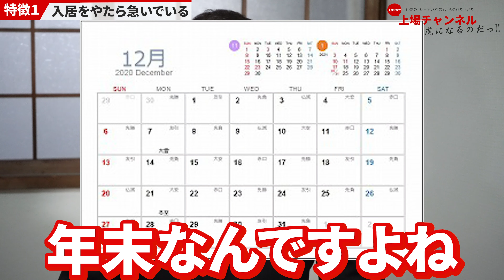不動産業界のヒカキンが語る 夜逃げする人特徴6選 夜逃げする方や大家さん必見です！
毎週火曜日、金曜日の17時（目標）に更新します。
最近ルールを守れてません。
7年間勤務した会社を辞めて独立し、不動産会社を立ち上げました。

副業で不動産投資（戸建２６戸家賃年収１８５０万円）、介護事業経営（出資し、経営はまかせている）、コラム執筆などなどで本業を超える収入を確保し、退職しました。
副業での経験を活かして、不動産会社とYouTuberを頑張ります。
人気YouTube番組の現代版「マネーの虎」である「令和の虎」でALL達成しており、家賃でマイホーム事業を中心に事業展開しています。
よくヒカキンに似ているといわれるので、勝手に不動産業界のヒカキンを名乗っています。

不動産投資挑戦者と売却物件大募集
物件紹介にご興味がある方は公式ラインご登録お願いいたします。
物件売却ではYouTubeでの紹介も可能です（紹介出来なくても大歓迎です。）

運営会社
日本リーシング不動産株式会社
〒520-0113
滋賀県大津市坂本7丁目23－23
滋賀県知事免許（1）3798